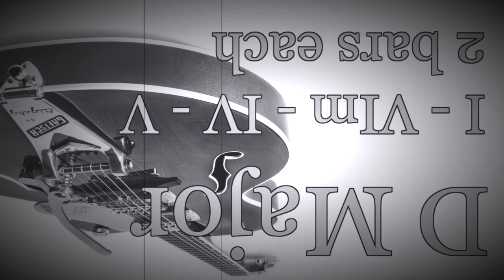Smooth D Maj Backing Track Jam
Super easy and fun D Major backing track!  Four classic chords and a 4/4 backbeat with a fill every eight bars.

Bass: Yamaha BB605
Guitar: Fender Telecaster
Amp Sim: UAD PT100
DAW: Logic Pro X
Audio interface: Universal Audio Apollo x4.

This means you can use this music and/or video for noncommercial use, with a credit and a link to the original version.

Una base super semplice in RE maggiore con quattro accordi e la batteria in 4/4 con un fill ogni otto battute.

Batteria: Toontrack Superior Drummer 2 + The Progressive Foundry

Basso: Yamaha BB605
Chitarra: Fender Telecaster
Scheda audio Universal Audio Apollo x4.

Grazie e buone suonate!!!

Questo vuol dire che puoi usare questa musica per uso non commerciale citando l'autore e con un link alla versione originale.